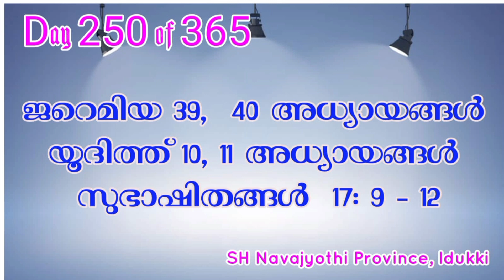Bible Reading 3️⃣6️⃣5️⃣ Days...Day 250..